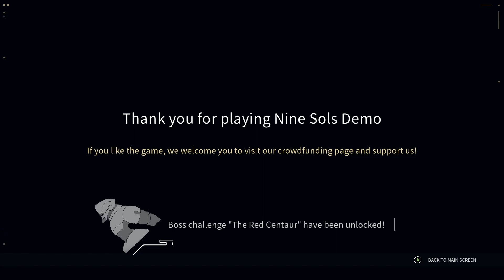THIS IS AMAZING!!! || Nine Sols DEMO || deMos with deVa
I'M SO HYPED FOR THIS GAME!

The full game is due to be released later in 2023.

Podcasting:
I’m a guest star on Today’s Lucky Winner: